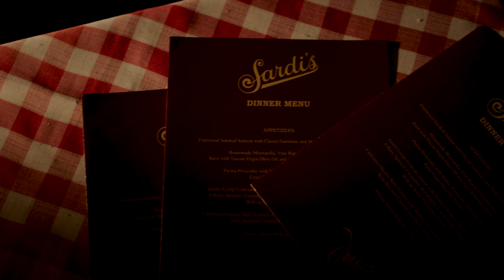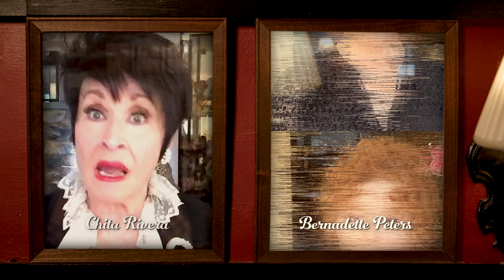Michael Kors Lights Up Broadway | Starring Bette Midler, Rosario Dawson and More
Some of Broadway’s biggest stars come together ahead of Michael’s 40th Anniversary MichaelKorsCollection runway show benefitting The Actors Fund and the hard-hit theater district, in this short film created by actor/director/producer Erich Bergen at the legendary theater district restaurant, Sardi’s.
Featuring Bette Midler, Rosario Dawson, Renée Elise Goldsberry, Jane Krakowski, Alan Cummings, Sutton Foster, Judith Light, Kristin Chenoweth, Sara Bareilles, Chita Rivera, Billy Porter, Ariana DeBose, Laura Benanti, Debra Messing, Mj Rodriguez, Cynthia Nixon, Marisa Tomei, Ashley Park, Matt Bomer and Bernadette Peters.

About Michael Kors
Michael Kors is a world-renowned, award-winning designer of luxury accessories and ready-to-wear. A New York Fashion Week mainstay, Michael Kors has built his namesake company into a byword for effortless, jet set sophistication.

With a history rooted in glamorous American sportswear, the designer’s Michael Kors Collection, MICHAEL Michael Kors and Michael Kors Mens labels offer a luxe range of iconic handbags, accessories, ready-to-wear, footwear, wearable technology, watches, eyewear and a full line of fragrance products. In 2016, the brand also introduced the Michael Kors Access smartwatch to its range of product offerings.

Michael Kors stores are operated in the most prestigious cities in the world, including New York, Beverly Hills, Chicago, London, Milan, Paris, Munich, Istanbul, Dubai, Seoul, Tokyo and Hong Kong. In addition, Michael Kors operates digital flagships across North America, Europe and Asia, offering customers a seamless omni-channel experience.

Facebook Messenger: m.me/MichaelKors
Search for "Michael Kors" on  WeChat
Search for “Michael Kors” on LINE Japan
Search for “Michael Kors” (마이클코어스) on Kakao Korea